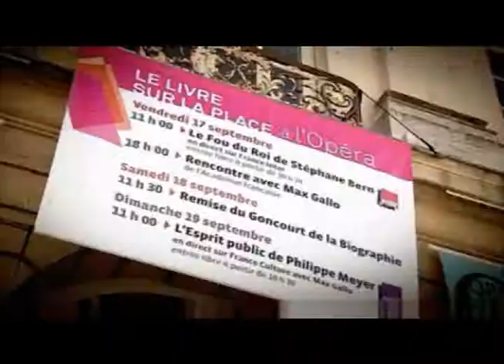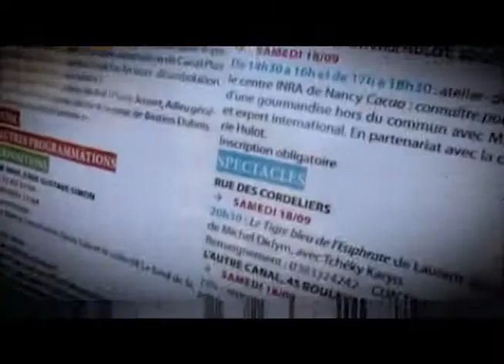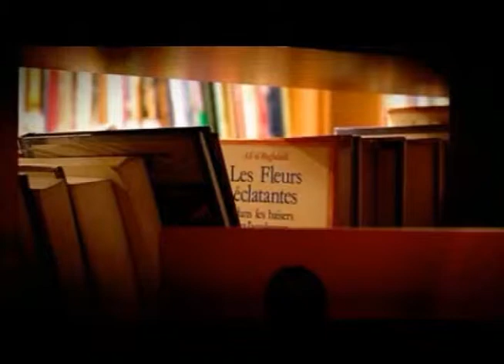Le Livre sur la place - édition 2010